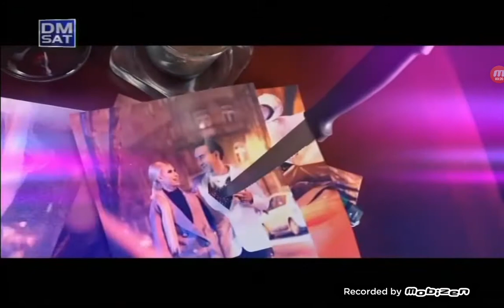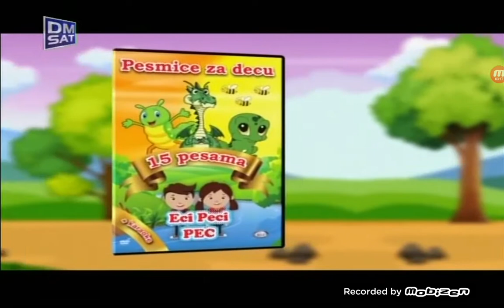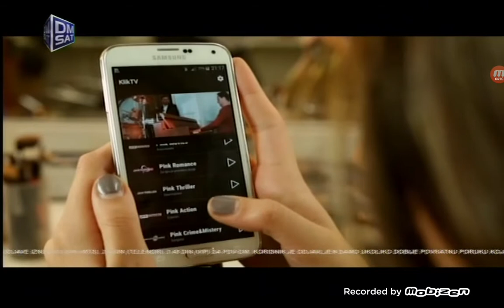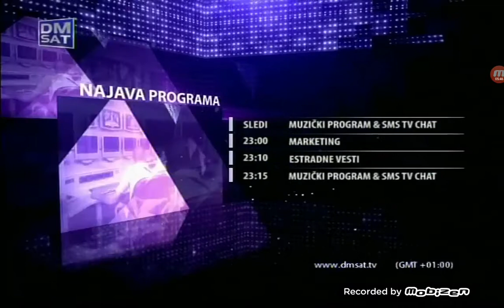DMSAT Marketing 1